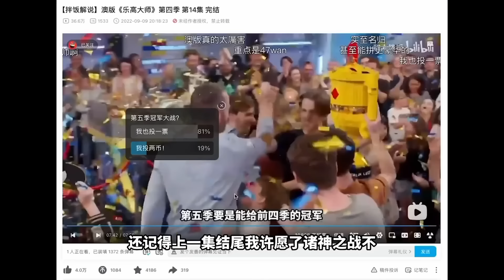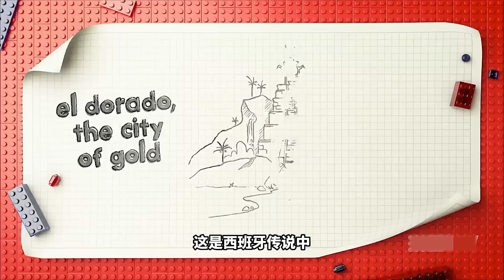一口气看完澳版乐高大师第五季！所有冠军队伍的巅峰对决，10W美金的超级奖励，颠覆认知的乐高搭建比赛！【积木拌饭】